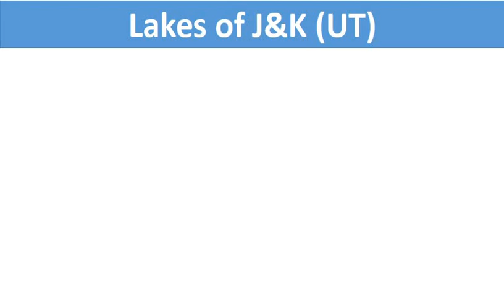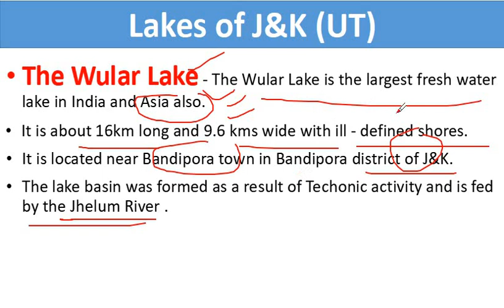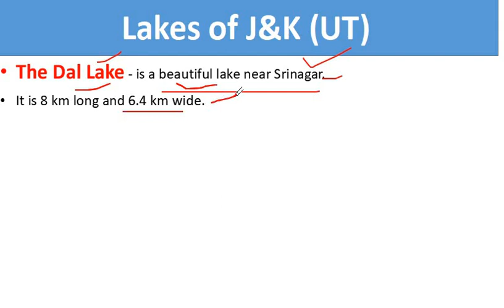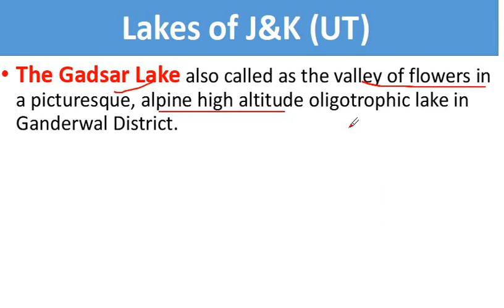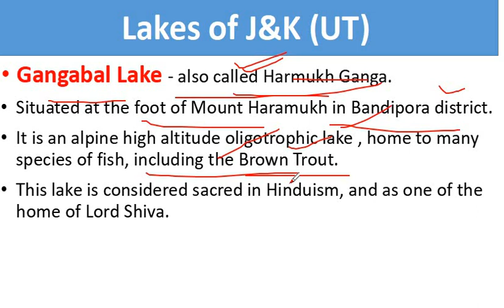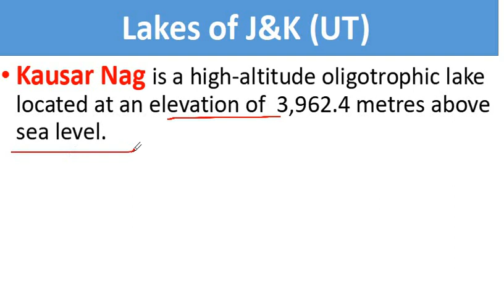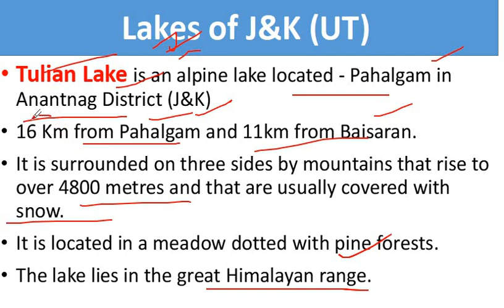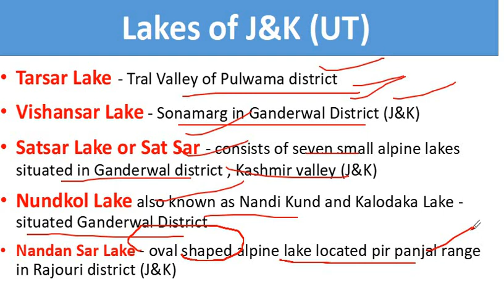Lec 01 l Panchayat Secretary l Lakes of J&K UT l J&K Geography l